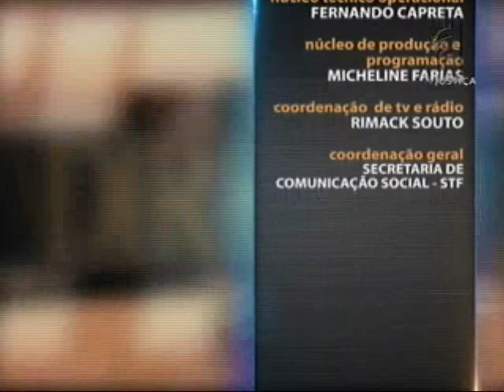Saber Direito Aula - Direito de Família - aula 5 (25/03/16)